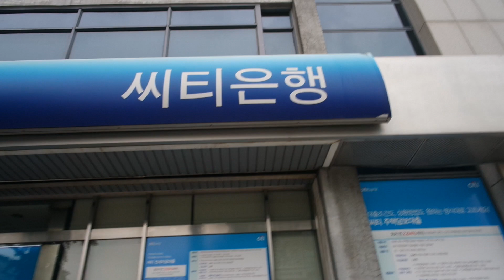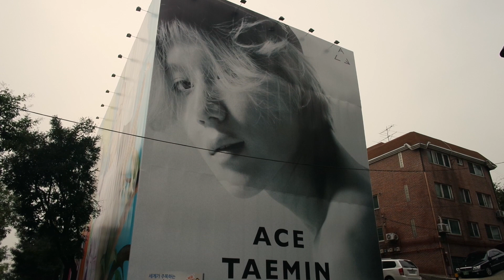Sasa in Seoul Korea Vlog 2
@charissahoo on twitter and instagram
Charissa Goh on Soundcloud